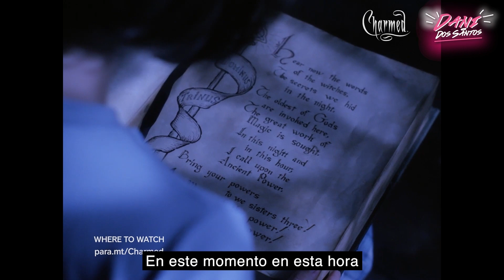HECHICERAS ✨🔮 Las brujas más famosas de la televisión✨ (Recorte)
En 1998 el mundo conoció a tres brujas que con el poder de 3 le dieron la vuelta al tipo de television que veíamos en la época. Prue, Piper y Phoebe Halliwell habían adquirido sus poderes mágicos Gracias al libro de las sombras que les había dejado su abuela escondido en un cofre en el ático y con ese regalo el público recibió con fascinación la historia de tres hermanas que nos cautivaron usando mucho más que poderes mágicos.

Charmed